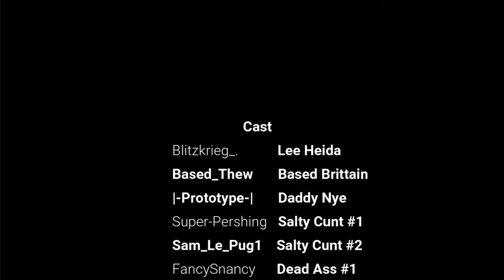Big Bois and Spawn Peeks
Fellas? I've been thinking recently, is ash a goddess? Well lets look at the facts. Most gods are portrayed as being invincible to all forms of harm. Ash cannot be harmed, as bullets just fly through her. Jesus was born in the middle east, so was ash. Most gods usually become stronger after a significant event. Ash became 125% more invincible after operation health. Ash lives in the USA, the USA is mostly christian. Christianity is a religion that believes in a single god. Gods usually have just one weakness. Ash has only one weakness, and that is gas, (hence why she is jewish) Gods usually believe in good causes but kill countless people in the name of that cause. Ash has killed many people in the name of counter-terrorism. Also most gods are portrayed as being immortal. Ash could possibly be immortal as she has never canonically died. So, is ash a goddess? Maybe, but it is likely. But we will never know for sure, will we?